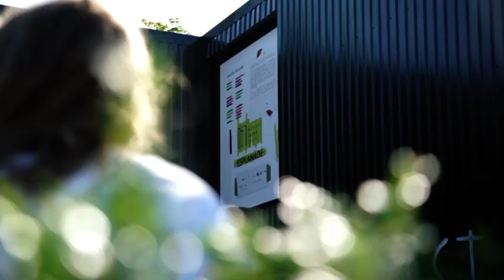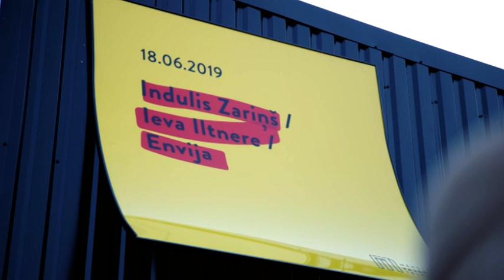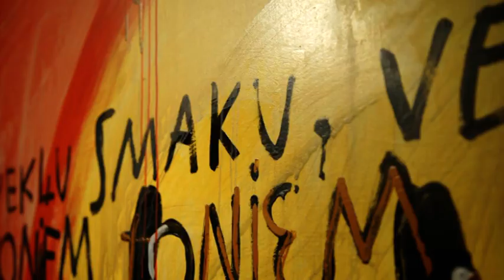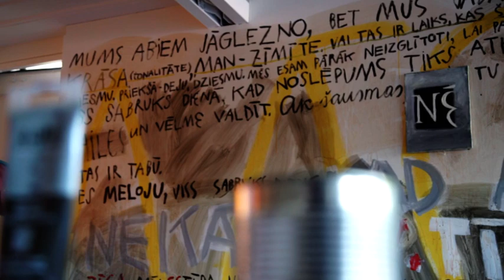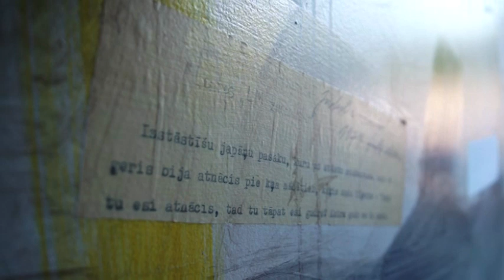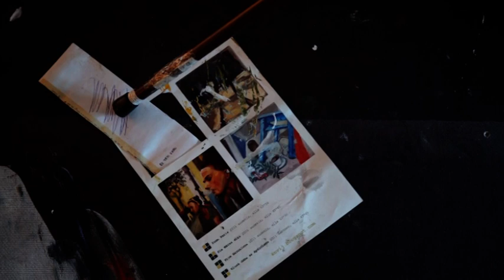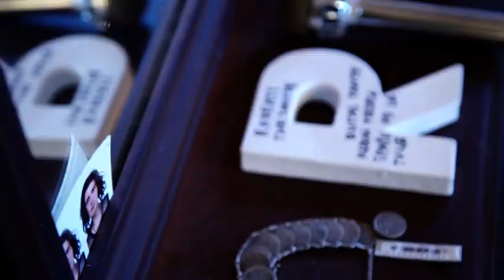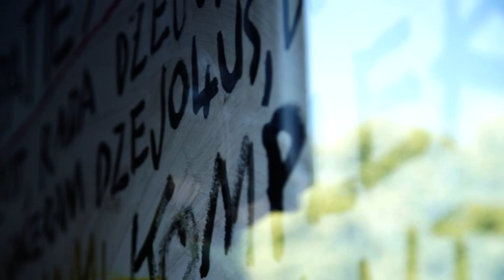Izstādes “Indulis Zariņš/Ieva Iltnere un Envija” atklāšana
Izstāde “Indulis Zariņš/Ieva Iltnere un Envija” ir pirmā izstāde no izstāžu cikla “LMA100”, kas ir mākslas projekts veltīts Latvijas Mākslas akadēmijas simtgadei. Tā ir veltīta Indulim Zariņam (1929 – 1997), latviešu gleznotājam, pedagogam un arī reiz bijušajam LMA rektoram (1988 – 1997). Viņa studenti viņu atceras kā pasniedzēju, kas aicināja studentus attīstīt savu unikalitāti, tomēr uzstāja, ka tai jāatbilst profesionālajiem kritērijiem. Indulis Zariņš nodarbojās ar monumentālo glezniecību, ilustrēja grāmatas, zināms kā teicams portretists un kluso dabu meistars.
Gleznotāja Ieva Iltnere kopā ar jauno mākslinieci Enviju izveidojušas māksliniecisku interpretāciju par Induli Zariņu kā pasniedzēju un mākslas pedagogu. Izstādē izmantoti Induļa Zariņa pieraksti un teksti no viņa lekciju materiāliem, kurus studēja un izstādes vajadzībām selektīvi atlasīja māksliniece Ieva Iltnere, kamēr jaunā māksliniece Envija izstādē panāk sarunu starp trijām mākslinieku paaudzēm, runājot par to, cik radīšanas process ir mokošs. Vai pastāv plaisa starp paaudzēm, vai arī tomēr radošās mokas un prieks visām mākslinieku paaudzēm ir līdzīgs? Māksla allaž uzdod un rod atbildes uz vieniem un tiem pašiem jautājumiem caur paaudzēm – māksla bieži vien ir nodarbināta pati ar sevi. Tā ir dzīves un esības refleksija. Envija mākslinieka Zariņa tekstus citē, aprauj un dod tiem atbildes.
Pati Envija saredz ekscentriskumu gan Zariņa, gan savos darbos, tomēr abus šķir laikmetu dinamika. Jaunā māksliniece izjūt mūsdienu tehnoloģiju trulumu, kas liek mums nemanāmi atteikties no sava autentiskuma. Digitālā pasaule apspiež ekspresivitāti – teksta labojumi vairs netiek svītroti, bet dzēsti, cilvēki sazinās caur virtuālo vidi, ne sazvanās, cilvēki arī mazāk mīlējas, jo neuzrunā svešiniekus mikriņos. Šodien cilvēki tiecas pēc komforta un greznas dzīves. Abus māksliniekus bez ekscentriskuma vieno arī mīlestība pret vieliskumu, pret glezniecību un valodu, pret grafomāniju un rakstīšanu.
Izstāde aizvien tiks papildināta visu tās pastāvēšanas laiku, jo jaunā māksliniece dzīvos un ik dienas atradīsies izstāžu telpā, strādājot un esot daļai no pašas ekspozīcijas. Envija apgalvo, ka “mākslinieka domāšana” ir vislielākais mākslas darbs, kas notiek radošajā procesā, taču skatītājam šis process nereti paliek apslēpts. Envija dzīvos šajā dialogā ar Zariņu veselas desmit dienas, reizēm nozūdot no telpas, iespējams, dzerot kafiju Kaņepes Kultūras centrā vai meklējot kādus nomierinošus medikamentus vietējās aptiekās. Skatītājam būs iespēja pieredzēt to, vai patiešām radošais process ir mokošs, vai tieši pretēji – tas nes prieku. Vai arī abi.

Pati Envija par sevi saka šādi: “Eņģelis reklāmas kostīmā man kaut ko pastāstīja. Ko ļoti skaistu un šausminošu reizē. Es cenšos atcerēties un nodot šo ziņojumu jums. Bet var jau būt, ka es esmu vienīgā, kas te neko nesaprot.” Viņa ir pazīstama ar savu drošo ekspresivitāti glezniecībā, viņa uzdrošinās un neapspiež savu māksliniecisko garu, bet ļauj tam vaļu, -  viņa ir arī pazīstama ar savu dažādo dabu privātajā dzīvē. Cik līdzsvarota un mierīga spēj viņa būt, tik arī vētraina un dzirksteļojoša viņa var kļūt.

Envijas radošo pieeju un ideju plūsmu papildus iedvesmo gleznotāja Ieva Iltnere, kas ir Envijas pasniedzēja LMA, kur jaunā māksliniece studē glezniecību maģistra programmā. Ieva Iltnere ir pazīstama latviešu māksliniece ar izteikti elegantu glezniecības stilistiku. Viņas darbos ir estetizēta vide un cilvēku figūras iegūst eksotisku veidolu, kā arī māksliniece pievēršas ornamentālu plakņu glezniecībai. Ieva Iltnere beigusi LMA, šobrīd ir glezniecības apakšnozares asociētā profesore. Izstādēs piedalās kopš 70-to gadu beigām un māksliniecei bijušas aptuveni desmit personālizstādes, no kurām kā nozīmīgākā minama izstāde “Astoņas istabas” 2007. gadā “Rīgas galerijā”, kas tika nominēta prestižajai Purvīša balvai.

Projekta norises laiks: 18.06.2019 – 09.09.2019
Vieta:  MVT Vasaras māja, Esplanāde
Izstādi organizē: Fonds “Mākslai vajag telpu”
Mākslinieciskais vadītājs: Andris Vītoliņš
Kuratore: Katrīna Jaunupe

Ieeja visos pasākumos bez maksas.